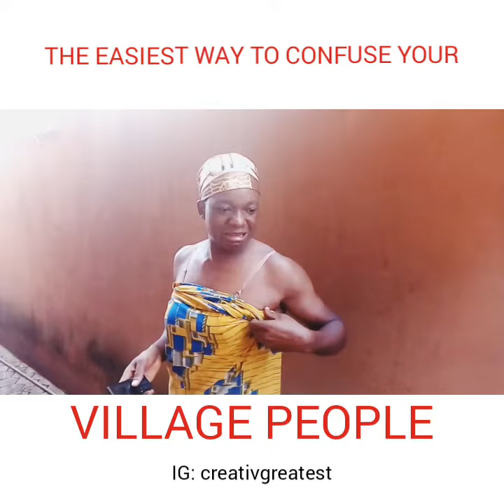VILLAGE PEOPLE PROBLEM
Watch Best Of Nigerian comedy videos
Featuring trending comedians
Bringing you the latest Nigerian funny videos

nigeriancomedy funnyvideos comedyvideo mamaukalatestcomedy Sometimes we Don't succeed in the city because of the Wait of problems and Responsibilities that Family Place on Us..
     Staying away from this Responsibilities is a very difficult thing but one has to because problem is inevitable...
It keeps coming.